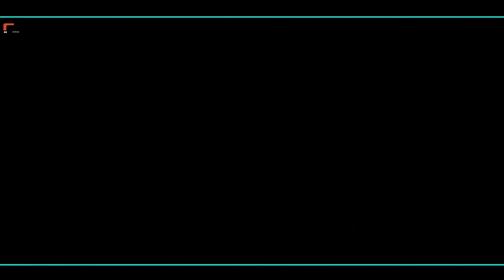तलाक़ के बाद शादी जीवनसाथी 11 haryanvi natak New Haryanvi Movie Mukesh Sain ReenaBalhara Rss Movie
Mob..No. insta Pr Message kijiye
Reena Balhara
Rajni Rana
Hemlta Sharma
Meera
Ajay Kundu
Naresh Sain
Pardeep Tomar
Sumit Malik
Kapil Rohilla
Khinu
Rajbir
Manjeet Meham
Chanderpal

Writer :- Reena Balhara

watch our Upcoming more entertaining Haryanvi Songs & Haryanvi

Comedy Videos

MukeshSain
Reena Balhara Ke Natak
Priya Bhardwaj Ke Natak
Manoj Ke Natak
Hemlta Sharma Ke Natak
Balhara Ke Natak
 Ke Natak
Pardeep Tomar Ke Natak
Naresh Sain Ke Natak
Ajay Kundu ke Natak

Shadi
haryanvi natak,
haryanvi natak gurpreet kaur,